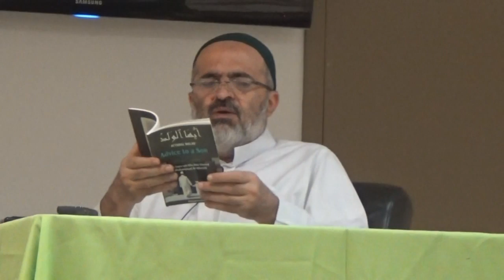Ayyuhal Walad part 3/9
Shaykh Samer Al-Nass was born in Damascus, Syria, where he studied at the College of Medicine of the University of Damascus. He went on to study in the United States where he qualified in internal medicine.

The Shaykh has studied under some of the great ‘ulama of the Levant (Shaam) and the Arabian peninsula. He has a traditional licenses to teach (ijazah) in the ten styles of recitation of the narration of the Shatibiyyah and the Durra from the world-renowned  Shaykh Muhammad Sukkar. He received an ijazah in the ten styles of recitation of the narration of Tayyibah from the Egyptian Shaykh Ahmad Mustafa in Riyadh, Saudi Arabia, himself a student of Shaykh Abd al-Aziz al-Zayyat of Egypt. Shaykh Samer has a traditional license to teach (ijazah) in Islamic law (fiqh) and theology and creed (‘aqida) from Shaykh Lutfi al-Fayumi and the late Hanafi Mufti, Shaykh Adib al-Kallas. He also studied with the previous Mufti of Syria, Shaykh Abu Yusr Ibn `Abidin. Shaykh Samer was honoured to study hadith in Mecca with the great Indonesian-Meccan Shaykh Yasin al-Fadani, and with Shaykh Nur ud-din `Itr of Syria. He also has an ijazah in Prophetic traditions (hadith) from the late Shaykh `Abd Allah Siraj al-Din of Aleppo, Syria.

Shaykh Samer is presently a teacher at Ma'had al-Fatih al-Islami in Damascus, teaching the Hanafi fiqh manual Al-Hidayah in the department of Islamic Law (Shariah), and lecturer on the ten recitations of the Qur’an in the MA program. The Shaykh teaches Qur’anic recitation (tajwid) after fajr prayers daily in the blessed mosque of Shaykh Ibn `Arabi, a post given to him by his Shaykh and father-in-law, one of the illustrious Shaykhs of Quran in the Levant (Sham), the late Shaykh Muhammad Sukkar. Shaykh Samer has been teaching at various Islamic studies intensive courses in England and North America since 2000.

The great Imam and scholar, Abu Hamid al-Ghazali, is known by many Muslims as the Proof of Islam for his mastery of the outward Islamic sciences and the inward realities of the journey to God. Yet despite his encyclopedic knowledge, al-Ghazali, may God have mercy upon him, also wrote in a language that the average Muslim could understand, particularly on the science of Ihsan, or spiritual excellence. His magnum opus, Ihya' Ulum ad-Din, or The Revival of the Islamic Sciences, explores the inner dimensions of the human being and his aspiration to know and draw closer to God. The well-known, concise, Ayyuhal Walad, or Dear Son, represents a summary and distillation of the main points of al-Ghazali's Ihya, presented in a simple and practical form.